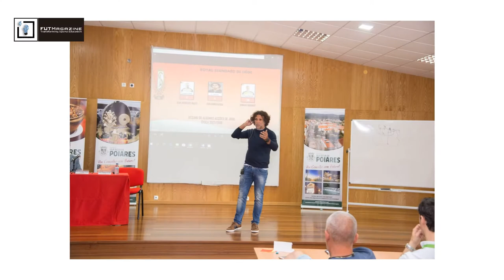"Nós não nascemos treinadores, aprendemos a treinar treinando” - Entrevista Ricardo Pereira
FUTMagazine.com - Ricardo Pereira
Available subtitles/subtítulos disponibles 🇺🇸 🇪🇸

Ricardo iniciou a sua carreira como Treinador, especializando-se na área específica do treino de Guarda-Redes. A sua ligação académica à área da Psicologia tem sido uma vantagem para lidar com os jogadores desta posição e apoiar a sua equipa técnica na gestão do plantel, tendo já trabalhado em Portugal no SL Benfica e no estrangeiro em equipas como o Al Fateh, Standard Liège, Legia de Varsóvia, Nottingham Forest FC e actualmente Independiente del Valle no Equador.

00:00 Intro
0:29 Quem é o Ricardo? / Who is Ricardo? / Quien es Ricardo?
4:10 Investimento na formação como treinador / Investment in the coaching career / Inversión en la carrera de coaching
5:01 Relação familiar / Family relationship / Relacion familiar
6:32 Treino de Guarda-redes / Goalkeeper training / Entrenamiento de porteros
7:52 Microciclo padrão / Standard Microcycle / Microciclo estándar
11:35 Pré-época e período competitivo / Pre-season and competitive period / Pretemporada y competición
13:31 Avaliação da pessoa e suas expectativas / Evaluation of the person and his expectations / Evaluación de la persona y sus expectativas
20:44 Material de suporte ao treino / Training support material / Material de apoyo al entrenamiento
26:10 Mudança de carreira / Career change / Cambio de carrera
30:13 Características para ser profissional como treinador / Characteristics to be a professional coach / Características para ser profesional como entrenador
33:57 Relação treinador-guarda redes / Coach-goalkeeper relationship / Relación entrenador-portero
37:16 Correcção dos "maneirismos" dos guarda redes / Correction of the "mannerisms" of goalkeepers / Corrección de "gestos" del portero
41:00 Partilha com colegas de profissão / Sharing with professional colleagues / Compartiendo con colegas profesionales
44:13 Porquê o local da entrevista? / Why this place for the interview / ¿Por qué el lugar de la entrevista?
46:06 Importância do vídeo para o rendimento / Importance of video for performance / Importancia del video para el desempeño
47:42 Alterações às Leis do Jogo / Changes to the Laws of the Game / Cambios en las Reglas del Juego
50:16 Relação treinador-guarda redes / Coach-goalkeeper relationship / Relación entrenador-portero
54:00 Gerir o "falhanço" / Manage the "failure" / Manejar el "fracaso"
57:41 Treino integrado com o plantel / Integrated training with the squad / Entrenamiento integrado con la plantilla
1:01:56 Influência da FUTMagazine / FUTMagazine's influence / Influencia de la FUTMagazine
1:03:41 Situações caricatas ao longo da carreira / Funny situations throughout the career / Situaciones divertidas a lo largo de la carrera
1:05:53 Meta a 5 anos / 5-year target / Objetivo en 5 años
1:06:44 Última mensagem / Last message / Ultimo mensaje

Entra em contacto directo com clubes e treinadores profissionais de Futebol de todo o mundo através da FUTMagazine.com
🇺🇸 ENG
“We are not born coaches, we learn to train by training”
Ricardo started his career as a Coach, specializing in the specific area of goalkeeper training. His academic connection to the area of Psychology has been an advantage in dealing with the players of this position and supporting his technical staff in the management of the squad, having already worked in Portugal at SL Benfica and abroad at Al Fateh, Standard Liège, Legia de Warsaw, Nottingham Forest FC and currently at Independiente del Valle in Ecuador.

Direct contact with clubs and professional soccer coaches from all over the world through FUTMagazine.com
🇪🇸 ESP
“No nacemos entrenadores, aprendemos a entrenar entrenando”
Ricardo comenzó su carrera como entrenador, especializándose en el área específica de entrenamiento de porteros. Su conexión académica con el área de Psicología ha sido una ventaja al tratar con los jugadores de esta posición y apoyar a su staff técnico en la gestión del equipo, ya que trabajó en Portugal en el SL Benfica y en el extranjero en equipos como Al Fateh, Standard Liège , Legia de Varsovia, Nottingham Forest FC y actualmente en el Independiente del Valle en Ecuador.

Ponte en contacto directo con clubes de fútbol profesionales y entrenadores de todo el mundo a través de FUTMagazine.com